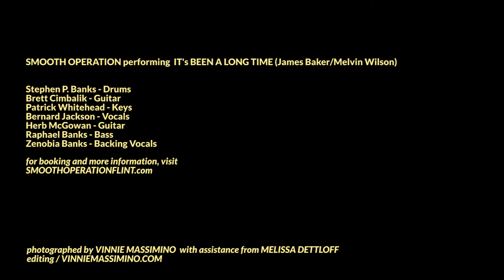Smooth Operation - It's Been a Long Time (Live at Encore)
Smooth Operation performing "It's Been a Long Time" live at Encore in Flint, MI, May 2012.

Smooth Operation are Steven P Banks (Drums/Vocals), Brett Cimbalik (Guitar), Patrick Whitehead (Keys), Bernard Jackson (Vocals), Zenobia Banks (Vocals), Herb McGowan (Guitar) and Raphael Banks (Bass)

"It's Been a Long Time" written by James Baker & Melvin Wilson
Video photographed and edited by Vinnie Massimino with assistance from Melissa Dettloff / vinniemassimino.com
SmoothOperationFlint.com